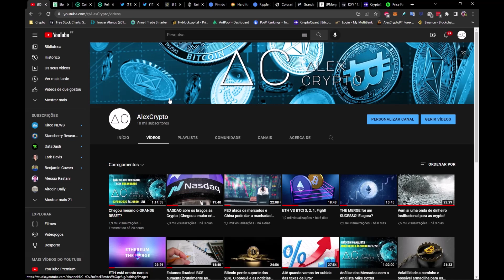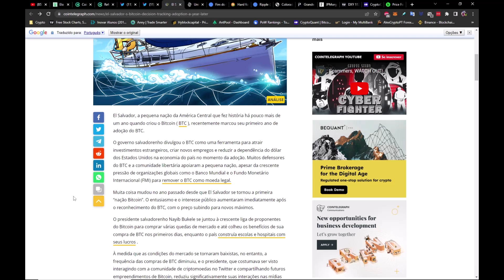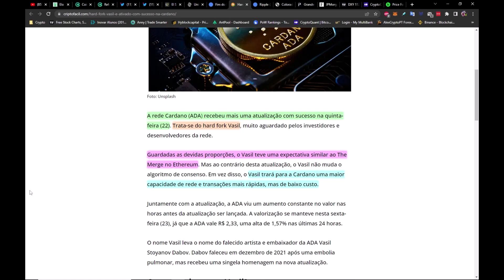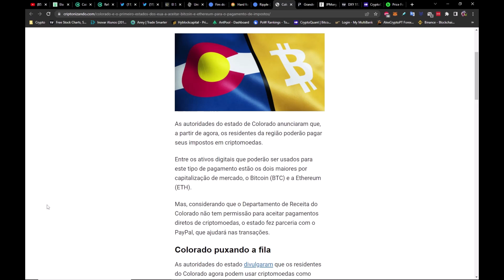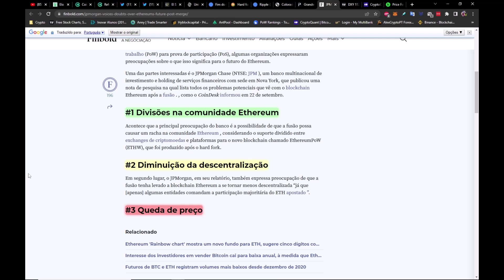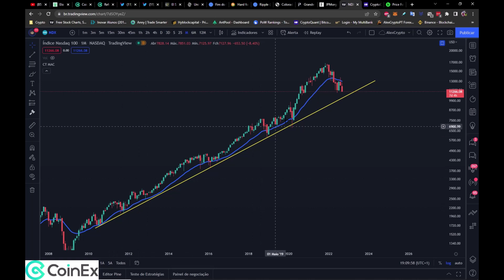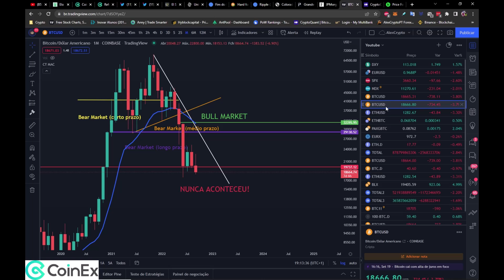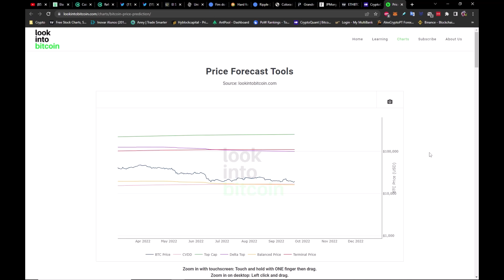O Beijo da Morte está a acontecer, mas BTC dá um sinal de esperança.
Parceiros do AlexCrypto:
CoinEx- regista-te na plataforma e habilita-te a ganhar 50 usdt, um exclusivo para a comunidade AlexCrypto - »

Hyblocks disponibiliza ferramentas inovadoras que visualizam o fluxo de encomendas, sentimento de mercado, liquidez, e dados na cadeia através de 10+ produtos e 60+ indicadores personalizados

Cryptoquant - Acompanha diariamente a síntese Bitcoin, análise de dados na cadeia, preço, estatísticas, derivados, dex trades, gráficos e artigos de tendências, etc.
Formação AlexCrypto:
Noções Básicas de Análise Técnica (nível elementar)